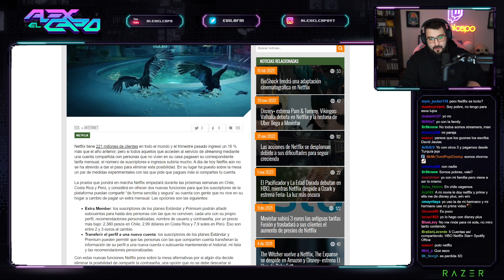tiene para todos los paises de latam 😂 | alexelcapo